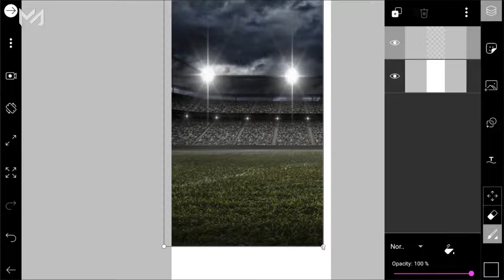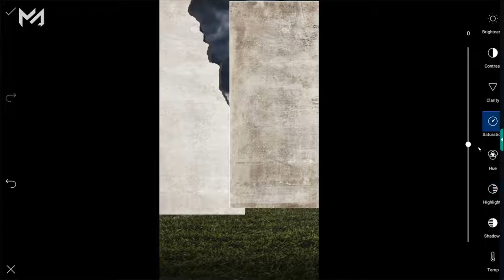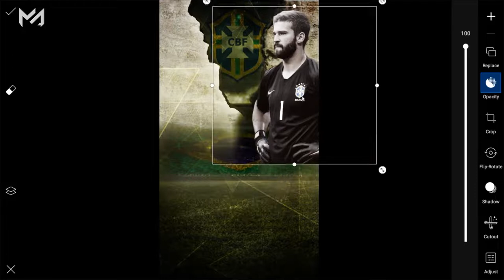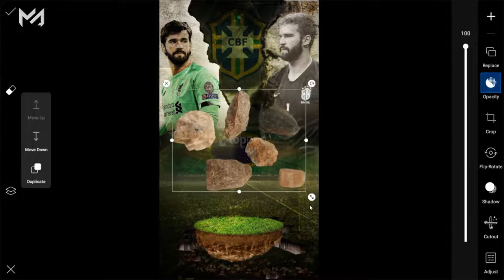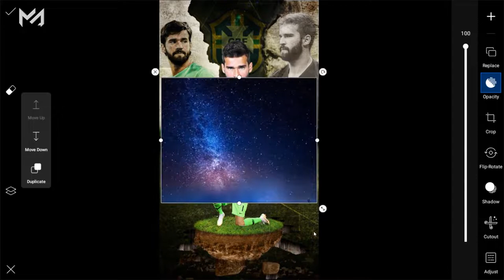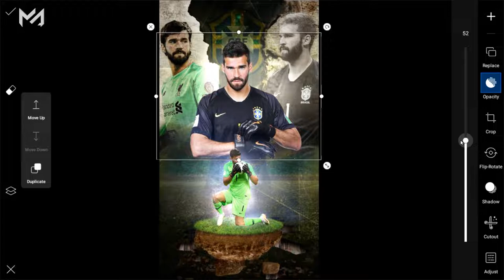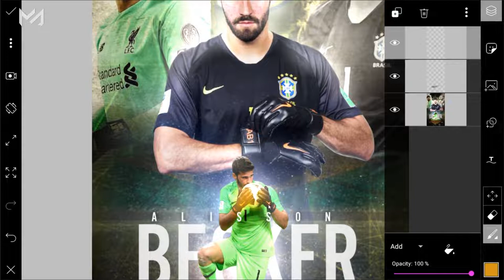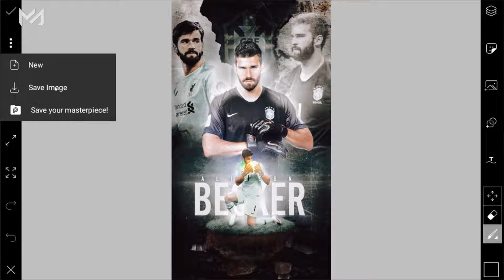(Reupload) Create Sports Poster/Wallpaper With PicsArt | PicsArt Tutorial.